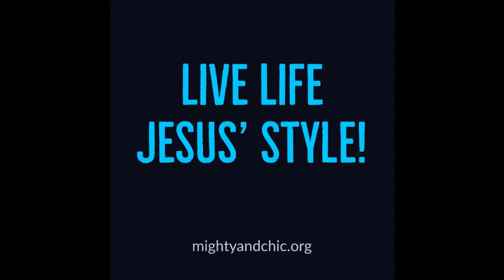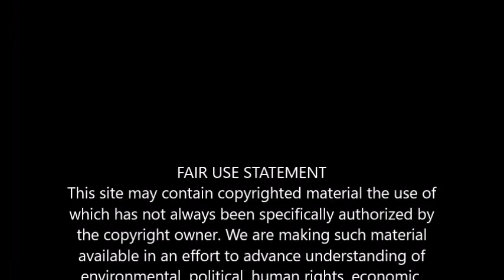Am I Bisexual? (featuring Gwen)